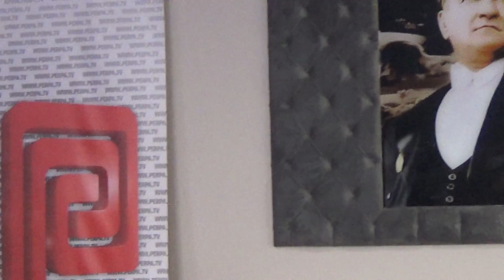AŞIK VEYSEL'İ ANMA - 23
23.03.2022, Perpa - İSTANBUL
PEKSAP ( Perpa Kültür ve Sanat Platformu )
 Yorum : Sayın Ali SULTAN